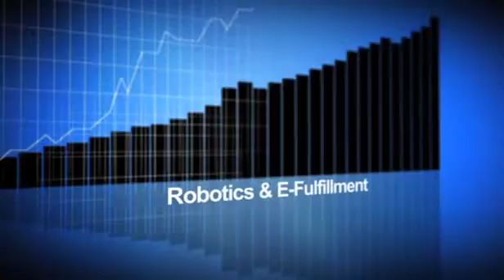Bruce Welty of Quiet Logistics on Robotics & E-Fulfillment @ the 2014 ARC Industry Forum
Bruce Welty of Quiet Logistics on Robotics & E-Fulfillment @ the 2014 ARC Industry Forum in Orlando, FL.
Interview conducted by Steve Banker of ARC Advisory Group.